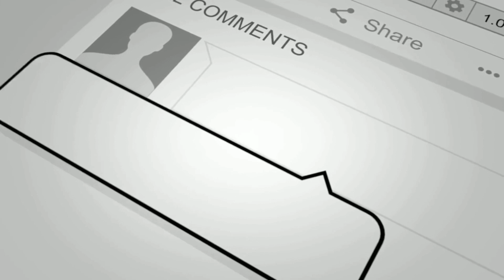IF I WILL GET YOU, I WILL LEAVE MY WIFE😂😂😂😂😂😂😂❤️❤️❤️❤️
WHEN YOUR WIFE ALL GIRL FRIEND IS NOT DOING ALL THIS THINGS, YOU CAN BREAK UP WITH HER. AND SEE IF YOU CAN GET PEACE. HAHAHAHHA